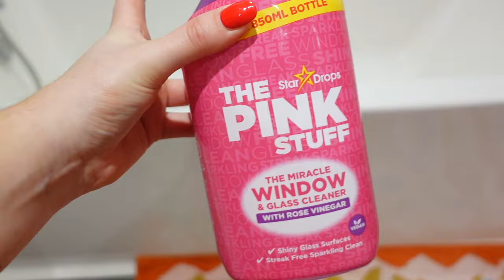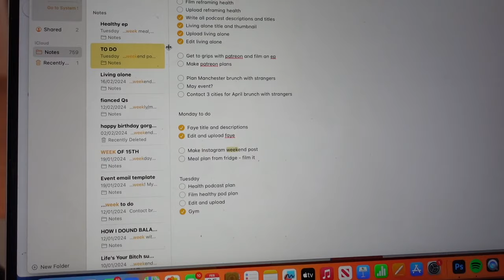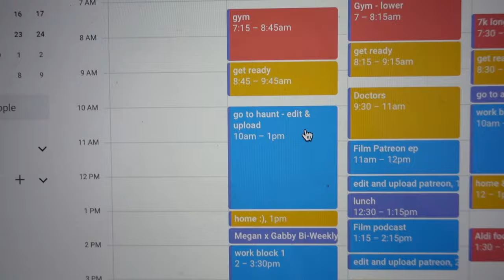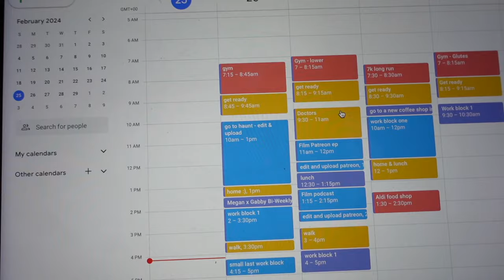giving my flat, mind & body an everything shower | reset with me 🫧